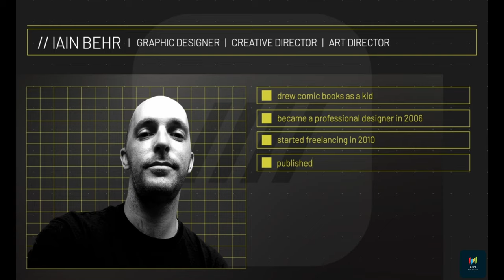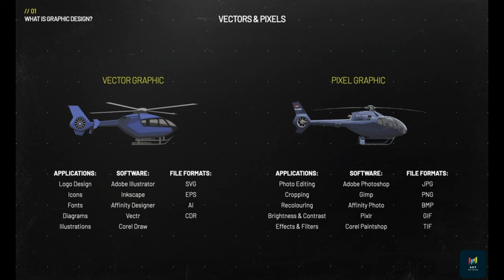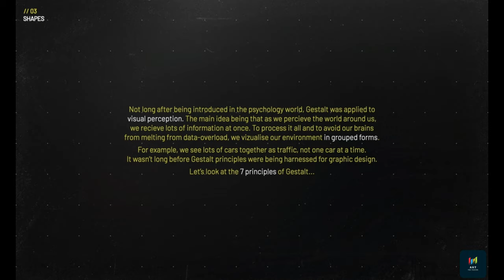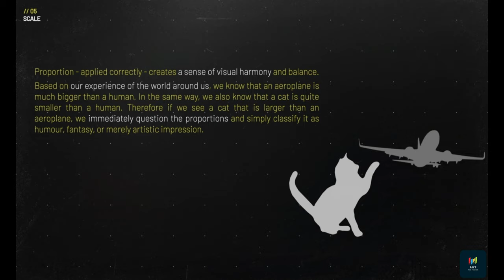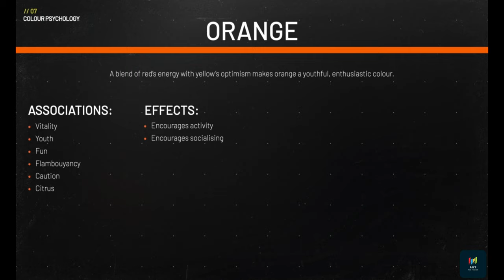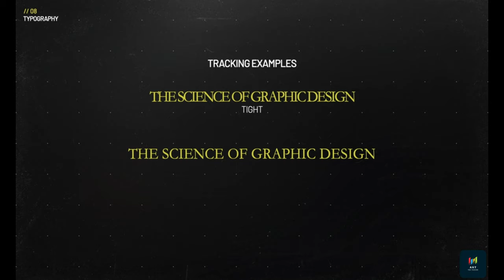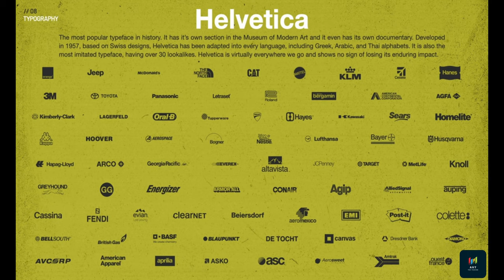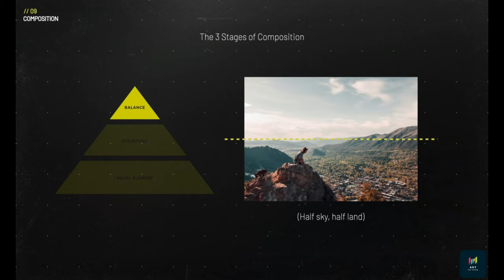🚀 The Science of Graphic Design | Full Course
🕒 Timestamp:
00:00   -  Introduction
03:11   -  What Is Graphic Design [Part 1]
10:47   -  What is Graphic Design [Part 2]
17:02   -  Points and Lines
22:51   -  Shapes
33:17   -  Icon vs Symbol
38:08   -  Scale
42:29   -  Colour Theory
49:01   -  Colour Psychology
1:01:36   -  Typography
1:11:21   -  Typography Classification
1:16:00   -  Pairing Fonts
1:25:14   -  Composition
1:36:20   -  Texture
1:42:24   -  The Design Process
1:53:04   -  Review